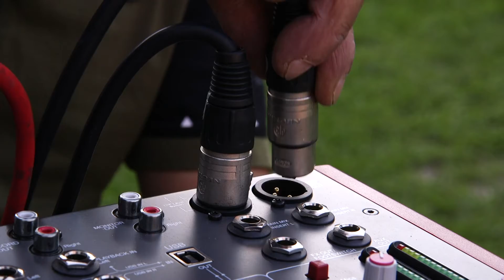Cinéma à la Ferme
L'été, on a pas toujours envie de s'enfermer dans une salle obscure avec un masque sur le nez. Qu'à cela ne tienne, Hainaut Cinéma transforme la cour de la Ferme de l'Abbaye d'Aulne en salle de cinéma sous les étoiles. En route pour RocketMan !